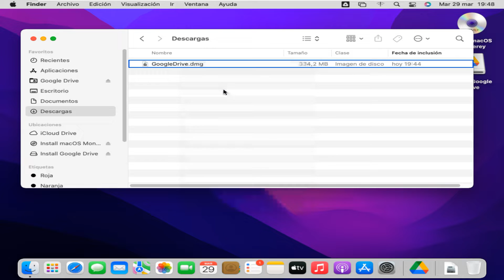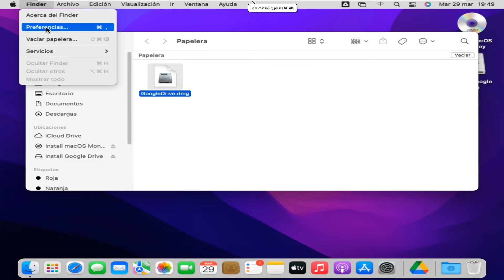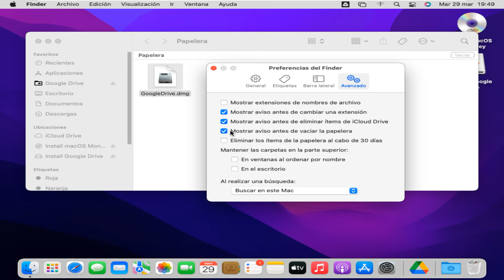✅ Cómo eliminar archivos en una Mac | Cómo borrar archivos en Mac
En el video se explica, Cómo se elimina un archivo en Mac.